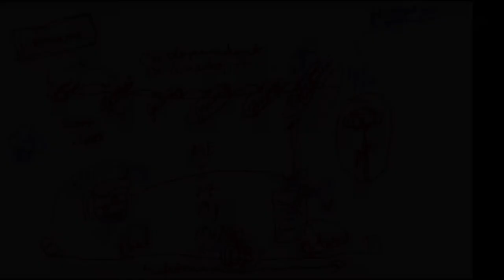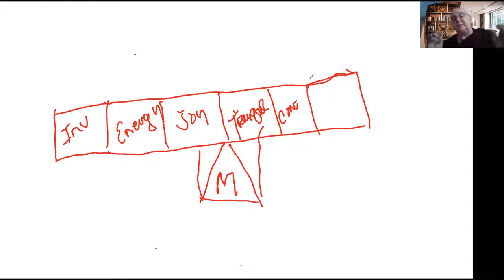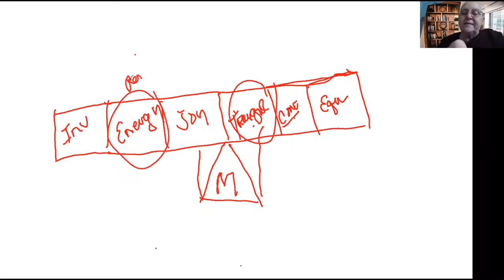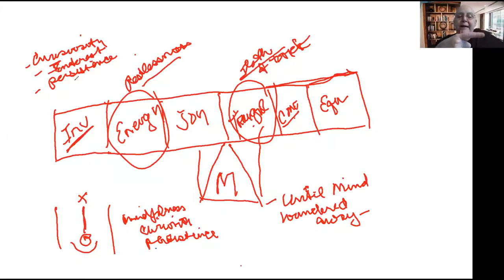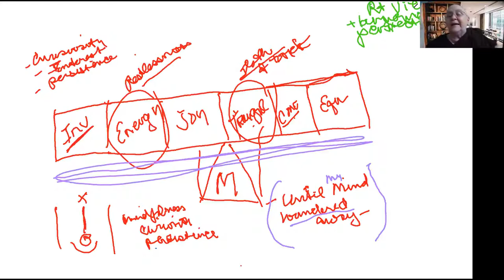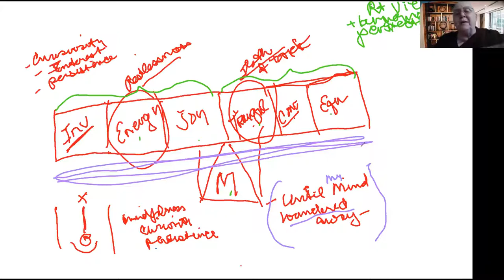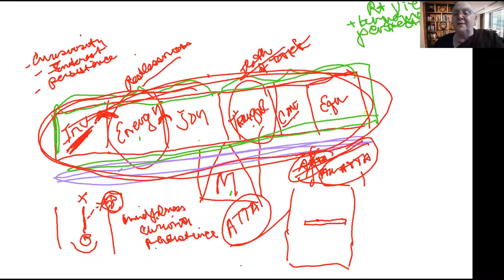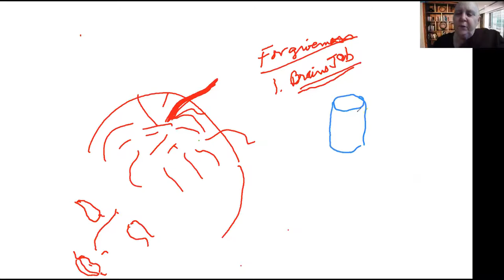TWIM: Questions and Answers Session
Q&A Session on TWIM - Tranquil Wisdom Insight Meditation

1) Every Wednesday 6.30 PM India | 8 PM Indonesia | 9 PM Malaysia
Meeting ID: 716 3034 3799
Password: 1234

2) Every Sunday 2.30 - 5 PM India | 7.00 - 9:30 PM Sydney
Meeting ID: 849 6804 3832
Password: 1234

3) Every Sunday 6 PM  India (Hindi Meeting with Rajiv Dinesh)
Password: 1234